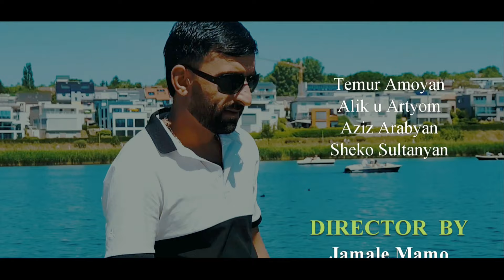Jamal Mamoyan Gerden Zere [Official Music Video2020 4k ]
SONG Gerden Zere
☞Singr / Jamal Mamoyan
☞Gotin û Mûzîk/ Cemal Sadun
☞Arrangment / Hamlet Tamoyan
☞Saz/Baglama/Milad Omeri
☞Rec.Mix.Master. Milad Omeri
Video Cast. 🎬
☞Kamer/ Yuro Hasanyan
☞Actress / Khatuna Amirova
☞Actor / Hamlet, Shamal, Jamal
☞Director/ Jamale Mamo
☞Edit, Cut, Montage/ Kelesh Video

(Gerden Zere) lyrics Cemal Sadun 2020)

Gerden zêrê lê lê lê
Şekir lêvê way way
Awir şêrê lê lê lê
Min dinêrî way way

Her tim hebî lê lê lê
Li ba min bî way way
Te biramusim lê lê lê
Şev u roja way way

🎼muzîk🎼

Gelek geriyam lê lê lê
Li gund û bajar way way
Ne dedî wek te lê lê lê
Xûîn şirine  way way

Xuin şirine way way

Li min dinêrî way way

Her tu guli le le le
Heiv u steirki☆ way way
Li nav dilda  le  le
Hestata mini way way